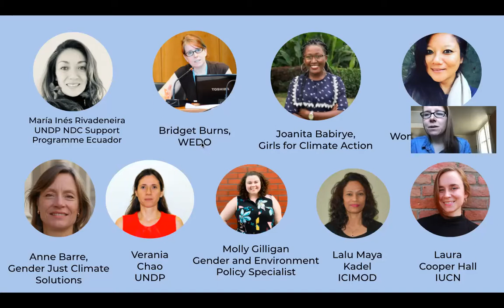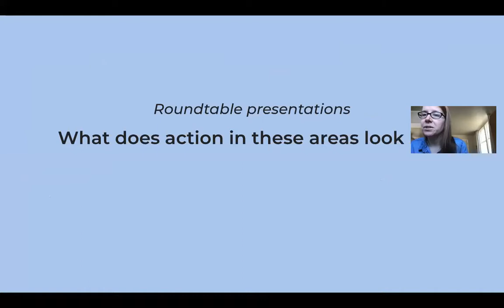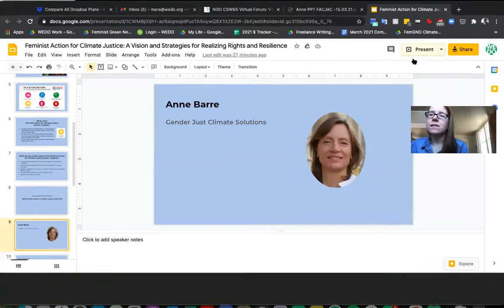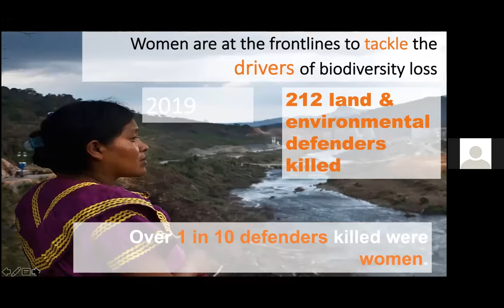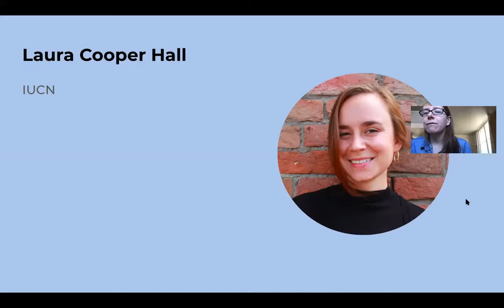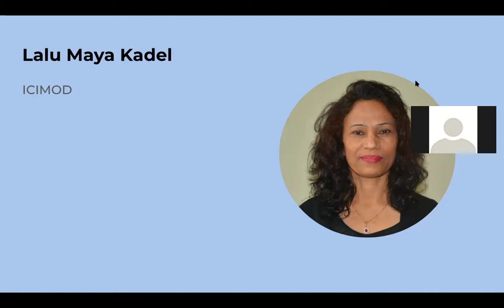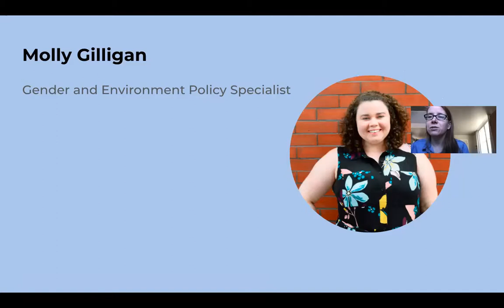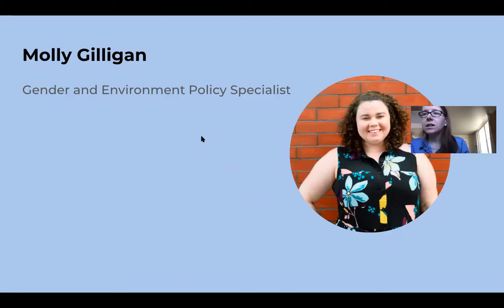CSW65 Parallel Event: Feminist Action for Climate Justice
At 9:00 AM on Monday, 15 March, WEDO co-hosted an NGO CSW65 Parallel event with the UNDP and IUCN, both Generation Equality Forum Feminist Action for Climate Justice Action Coalition partners.

The brought brought together the UN and CSO co-leads of the Feminist Action for Climate Justice Action Coalition, discussing their work and vision for the Generation Equality Forum. The collaborative plenary discussion focused on what feminist action on climate justice looks like - showcasing each of their initiatives, as well as an all-star panel of incredible feminists working at these intersections, and then converging around areas of synergies across our work that drive the coalition's goals through four action areas. The event built momentum and energy around commitments for each of the blueprint’s action areas, working collectively towards this transformative global agenda for gender and climate justice.